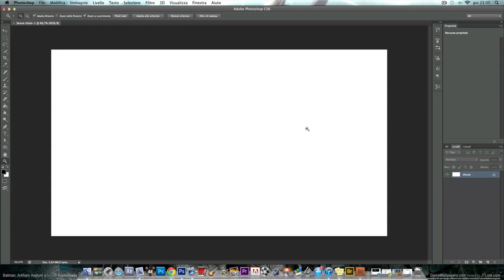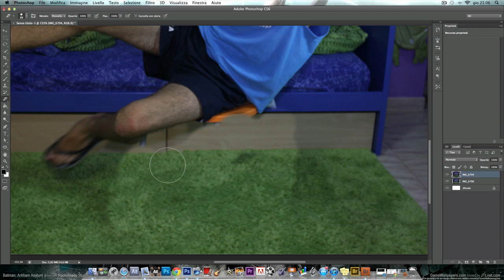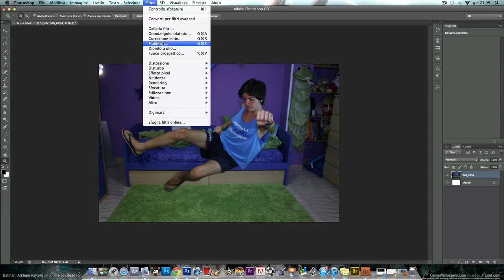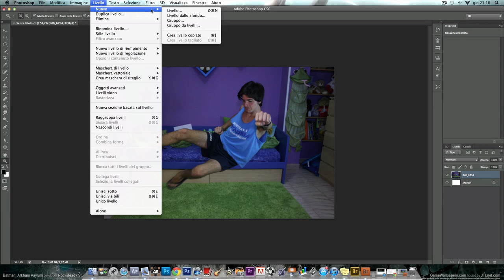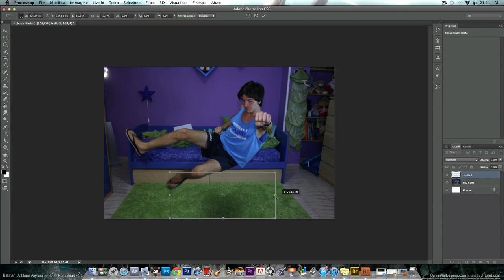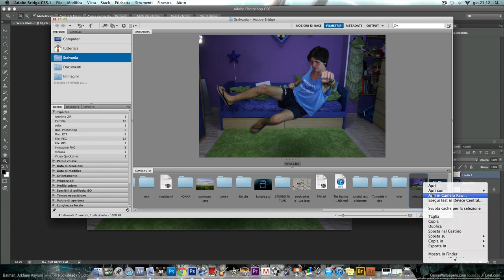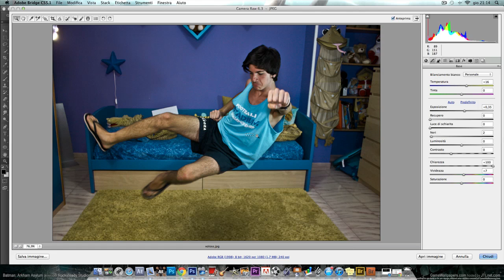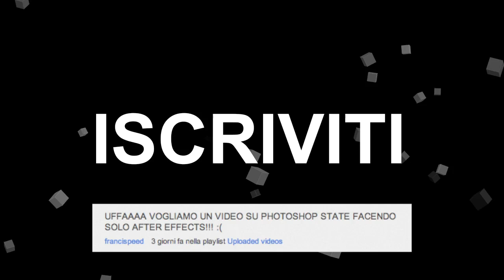PHOTOSHOP - Tutorial su come Volare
▂ ▃ ▄ ▅ ▆ ▇ █ LEGGIMI █ ▇ ▆ ▅ ▄ ▃ ▂

In questo tutorial vedremo come realizzare un EFFETTO VOLO con photoshop. . .
Clicca mi piace per il 50esimo video!
Ah quasi dimenticavamo a noi ci piace Lievitare (il pane) non Levitare ahahahaha